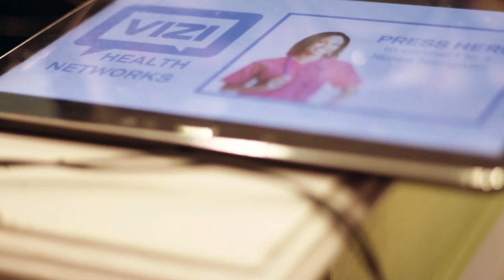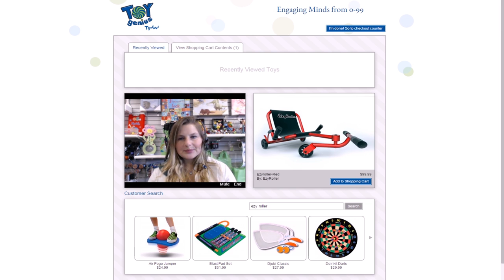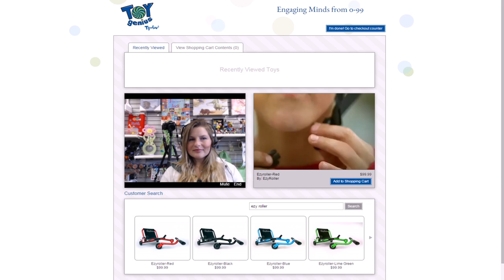Kandy In Real Life - Toy Genius uses Cloud Communications to improve online retail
Systems Integrator: Vizicom
Retail Outlet: Toy Genius
Solution: Supreme Online Customer Engagement